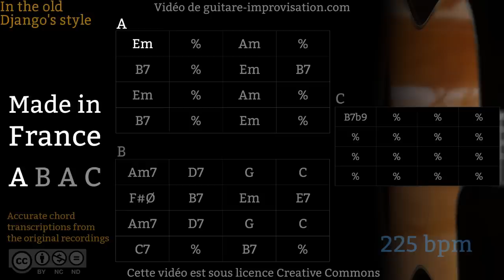Made In France - Gypsy jazz Backing track / Jazz manouche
Si ce Backing Track de Made In France vous a aidé à progresser pensez à soutenir mon travail en vous abonnant à cette chaîne.